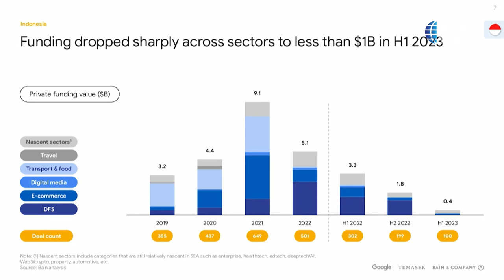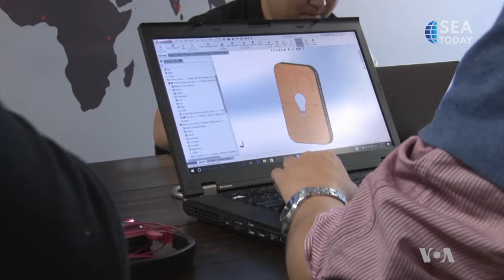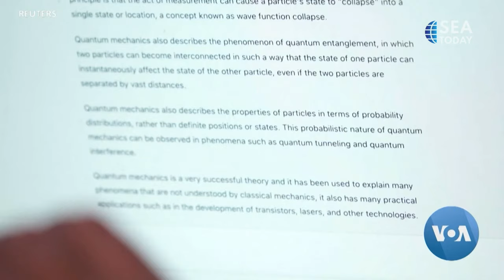Talk Show With Wisnu Setiadi : Capital Raised By Startsup Declined By 70% In 2022